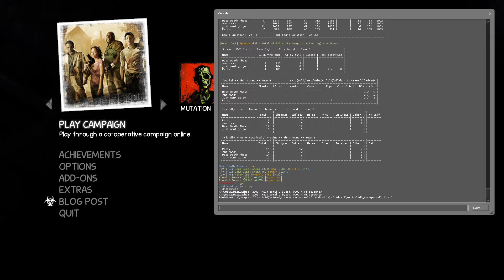L4D2 | SCRIM 23.06.2020